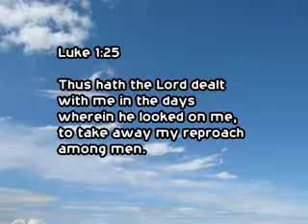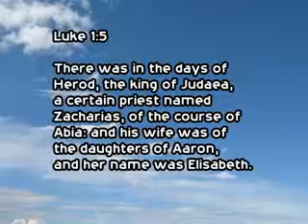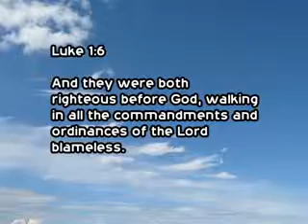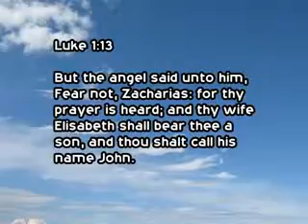27 Kalaam E Aashish Thursday Pastor Jozhsin